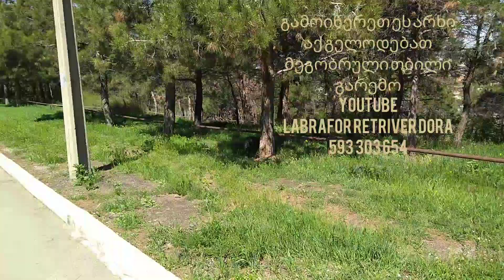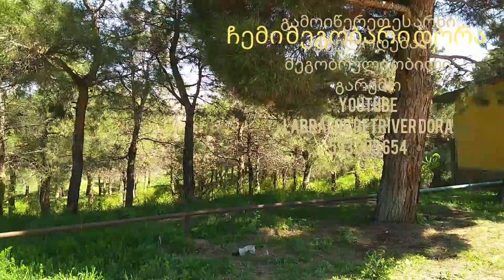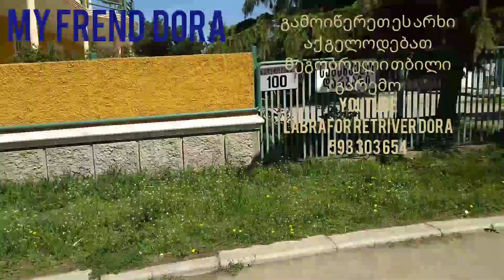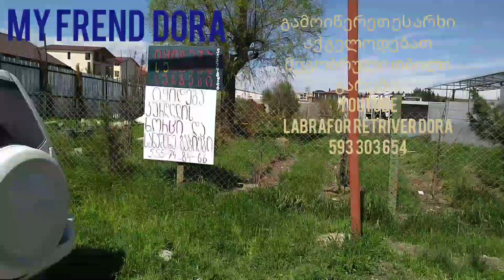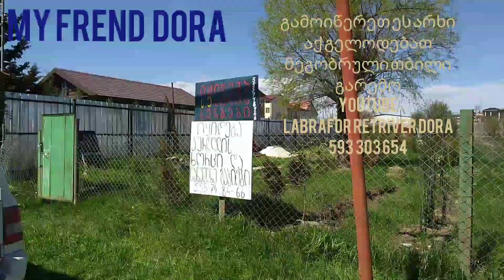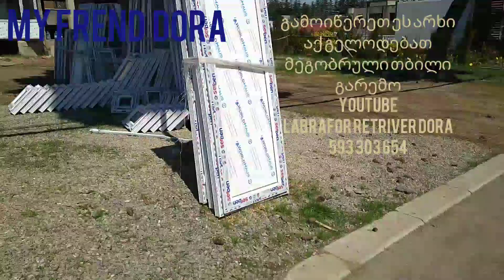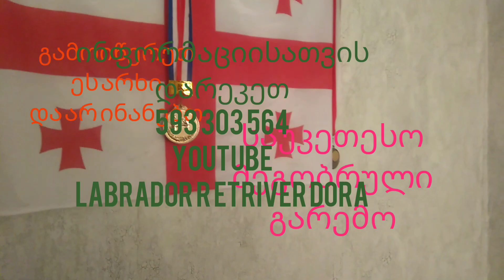ჩემი მეგობარი დორა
ნაღდად ბევრ ადამიანს მირჩევნია,ბევრზე მეტი გაგებაც ააქვს,ჩამშვები არაა და წამალი ენა არააა რაცმთავარიააააა!